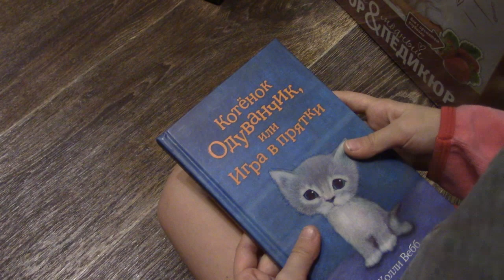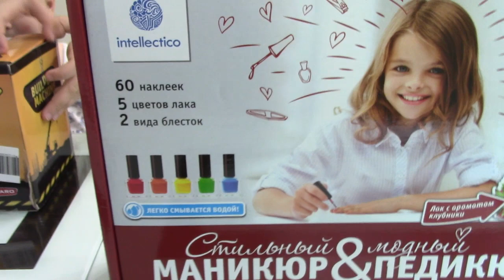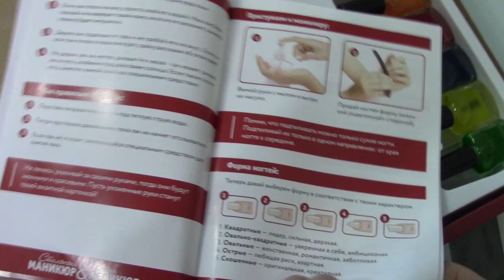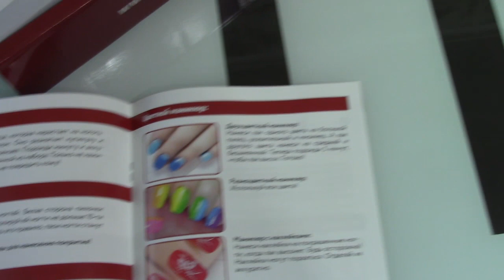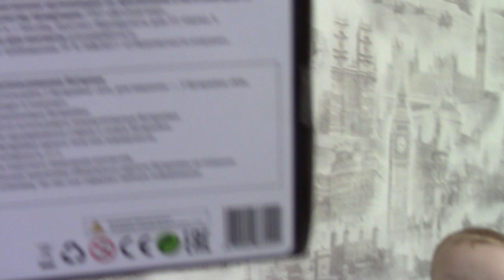Открываем подарки на Новый год от ДЕДА Мороза утром 1 января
ОТКРЫВАЕМ ПОДАРКИ НА НОВЫЙ ГОД 2019 от ДЕДА МОРОЗА